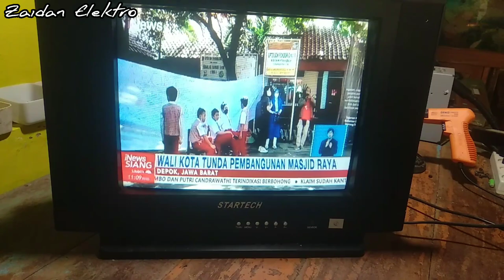Lakukan ini dulu! tanpa ganti komponen tv cling kembali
tv cina dgn kerusakan suara normal tapi gambar tidak ada,,,selamat menonton.